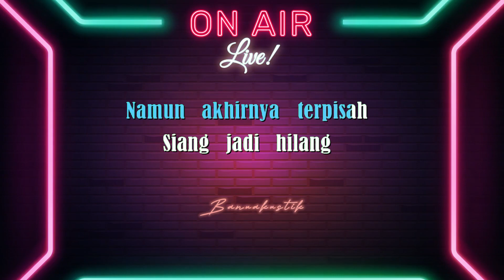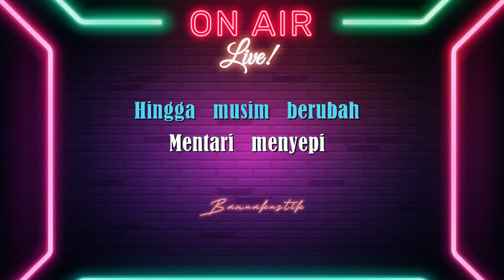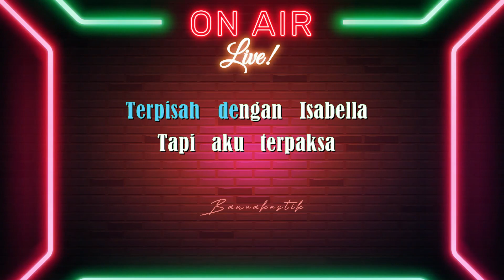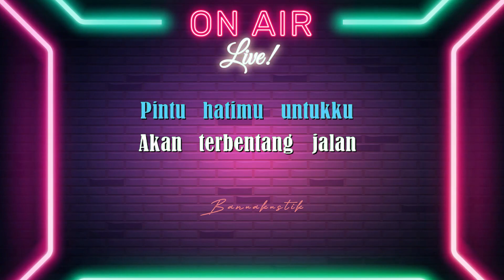ISABELLA - SEARCH (KARAOKE)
ISABELLA - SEARCH

Lirik :

Isabella adalah
Kisah cinta dua dunia
Mengapa kita berjumpa
Namun akhirnya terpisah

Siang jadi hilang
Ditelan kegelapan malam
Alam yang terpisah
Melenyapkan sebuah kisah...

Terbayang lambaiannya
Salju terbakar kehangatan
Dunia di penuhi
Warna berseri bunga cinta
Kita yang terlena
Hingga musim berubah
Mentari menyepi
Bernyalalah api cinta

Dia Isabella
Lambang cinta yang lara
Terpisah kerana
Adat yang berbeda
Cintaku gugur bersama
Daun daun kekeringan...

Back To *

Haluan hidupku
Terpisah dengan Isabella
Tapi aku terpaksa
Demi cintaku Isabella
Moga dibukakan
Pintu hatimu untukku
Akan terbentang jalan
Andainya kau setia
Oh! Isabella.